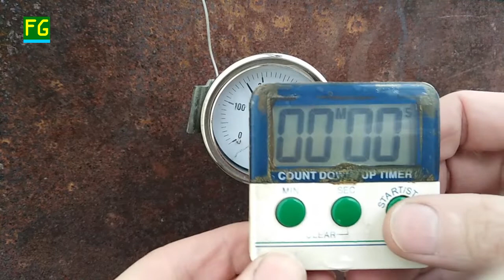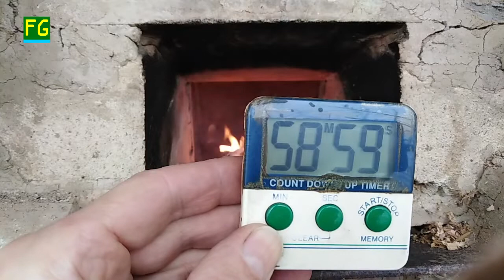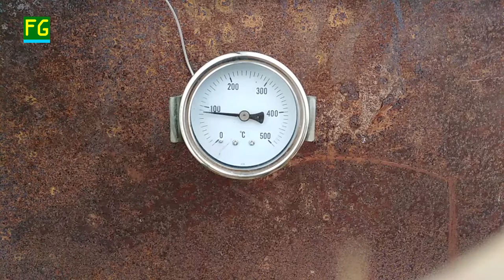Ciasto chlebowe na zakwasie do wyrośniecia dla mocno zdeterminowanych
Chleb na zakwasie z pełnych mąk - całe video ze szczegółami, wskazówkami, podpowiedziami, spokojnie pokazuję cały mój proces od drugiego wyrobienia ciasta po wyjęcie upieczonego chleba z form.
W trakcie opisuję wcześniejsze przygotowanie ciasta chlebowego od poszczgólnych składników.
Pokazuję i opowiadam o moim zewnętrznym piecu kuchni z paleniskiem rocket stove - piec rakieta.
- Drugie wyrabianie ciasta na chleb
- Posypka z ziaren seazamu
- Cieplarnia - sposób na utrzymanie form z ciastem całą noc w cieple do wyrośniecia
- Piec opalany drewnem z paleniskiem rocket stove - piec rakieta
- Piekarnik z równym grzaniem -  rozkładem temperatury

Samowystarczalność, Wegetarianizm, Weganizm, Off-grid, Życie poza systemem, Zdrowie, Zdrowa żywność, Naturalne odżywianie, Kuchnia

Zapraszam w odwiedziny podoświadczać wolności w dziko-przyrodniczym otoczeniu blisko miasta z możliwością wzięcia sobie w użytkowanie niezobowiazująco i bezpłatnie kawałka ziemi na własny ogród warzywny i miejsce na kawałek dachu nad głową.